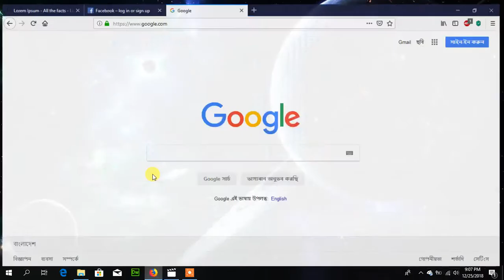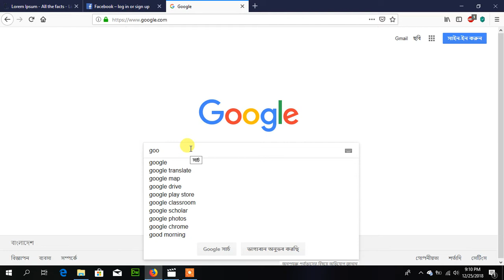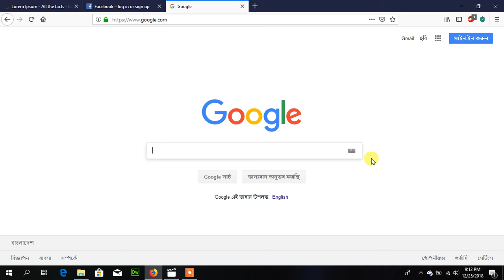html and css bangla tutorial html version part-02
web design with html and css. learning html 5 and  css 3  . starting with html 5. this tutorial created by "shaheen reza".